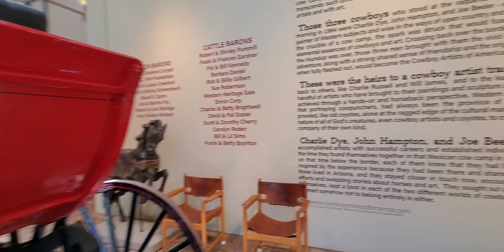The museum of western art Kerrville Tx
Western art museum in Kerrville Texas